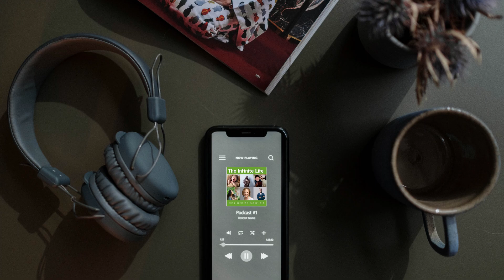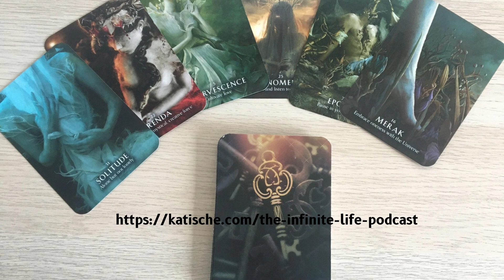New Podcast Trailer: The Infinite Life Podcast with Katische Haberfield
A podcast by Katische Haberfield who is an Intuitive Sound Healer and Incarnation Guide. This podcast is for you if you wish to make sense of your life, by understanding your past, present and future incarnations.

You are a spiritual being in a human body who has never died, just changed costumes from life to life, in order to have experiences that help your soul grow and expand.

My hope is that this podcast helps you weave together the strands from all lifetimes so that you can make peace with your journey and understand that you are a perfect expression of your soul in this moment, in this incarnation.

We will discuss the infinite nature of life:  what it is to be human, how energy never dies and thus humans cannot, and how we can live the best life this time around, by understanding why we are the way we are. This podcast will discuss past present and future lives, what it is to be human, grief, NDE's, Akashic Records, emotions, karma and everything in-between.

Don't worry it's not another bloody Facebook group! We have a private podcast supporters group on Signal App and on katische.com

There are three levels of monthly membership depending on your budget:

Soul Family, Angel and Soul Mate.